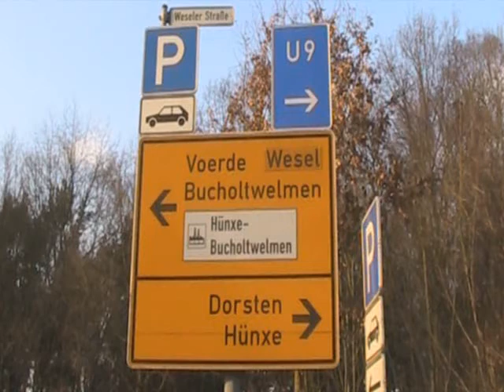Vorgestellt: "Local Hero" Voerde (Niederrhein)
Als Ausrichter der Local-Heroes-Woche vom 14. bis 20. Februar 2010 wird die Stadt Voerde (Niederrhein) mit ihren Akteuren vorgestellt.
Das Video wurde von GELSEN-NET der Stadt zur Verfügung gestellt.